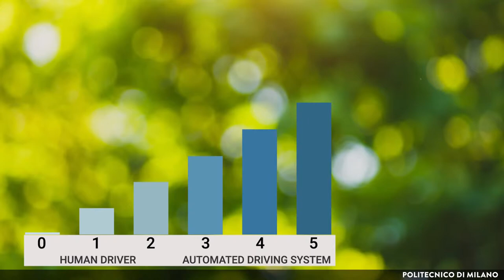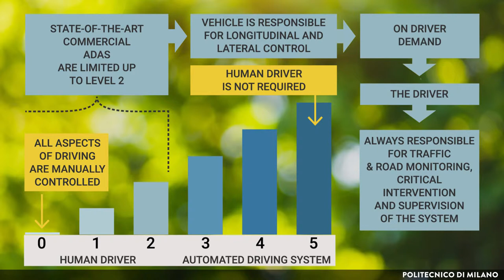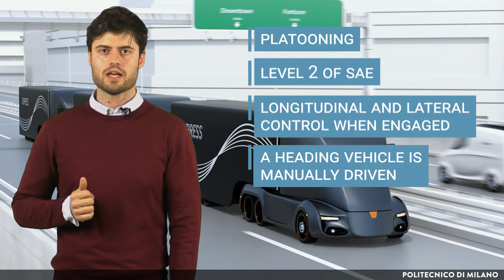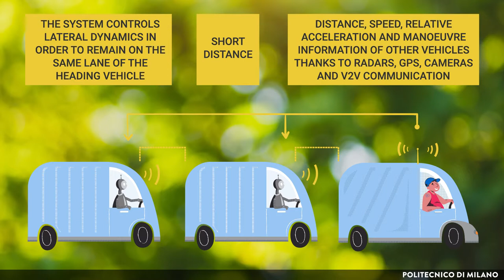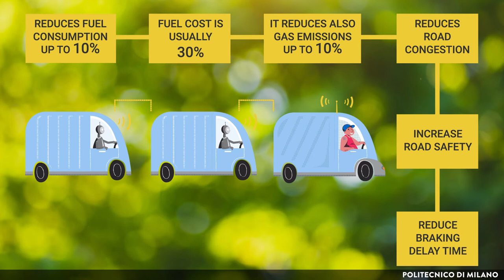ADAS for African mobility (Stefano Arrigoni)